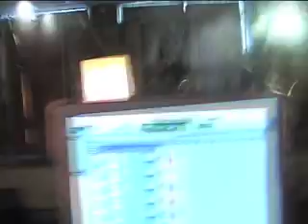Super Fast Girlie Show 'All Hooves and Cucumber'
The Super Fast Girlie Show debut album 'All Hooves And Cucumber' available on limited edition 7" vinyl via Antipop Records with free MP3 download code.

'All Hooves And Cucumber' was recorded live at Parr Street Studios, Liverpool by Phil Hartley and watched by a group of friends and fans - this is the film of that recording. When you purchase the 7" you get an immediate MP3 download of the audio tracks and a MP4 film download.